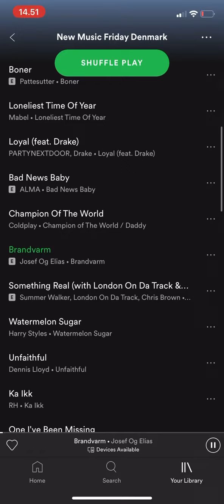Brandvarm - Josef Og Elias